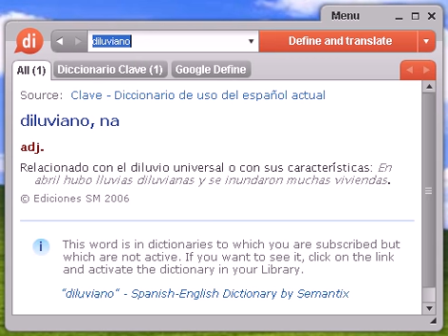Definición de diluviano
diluviano, diccionario, definición, significado, español, castellano, dixio, diluviana, diluvianas, diluvianos